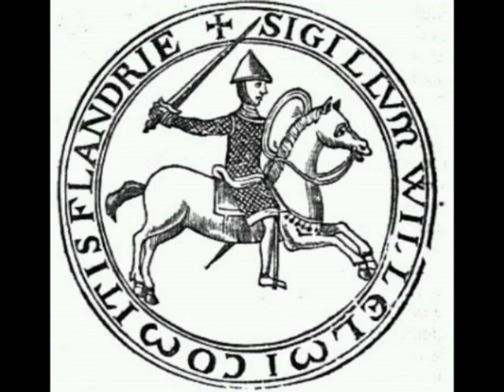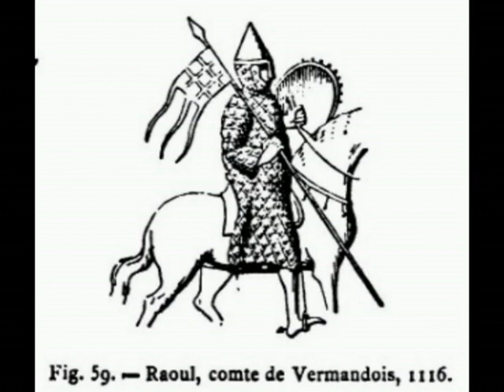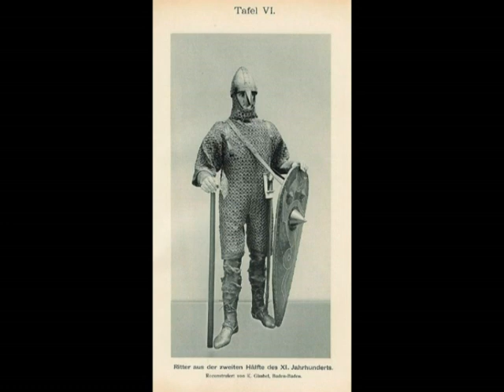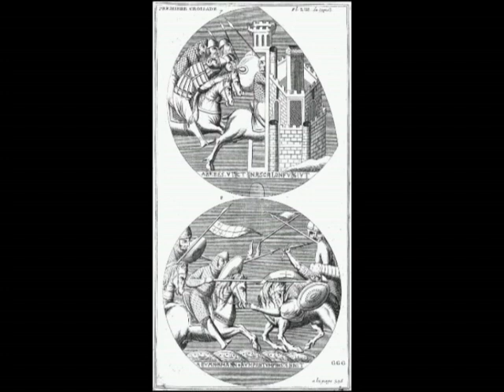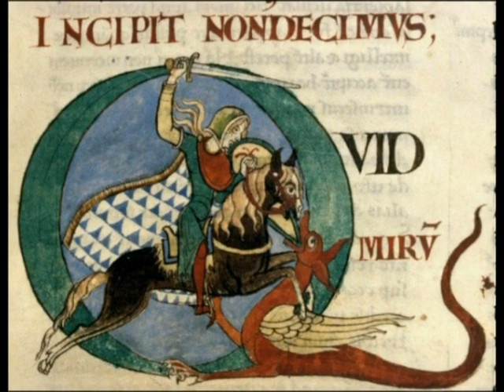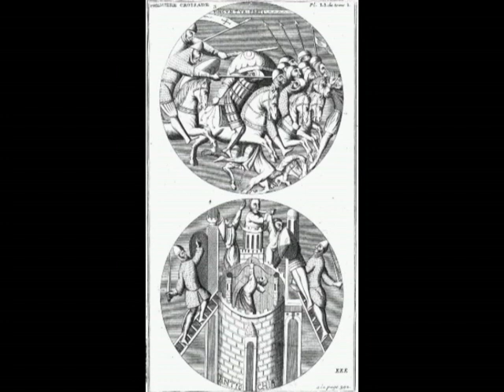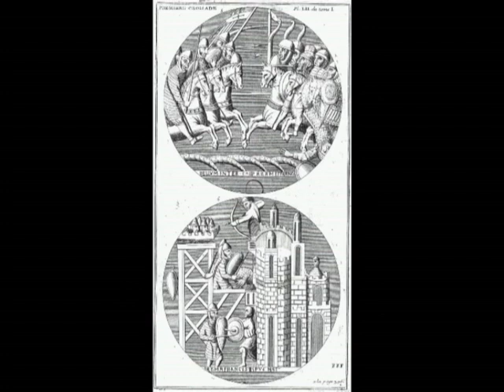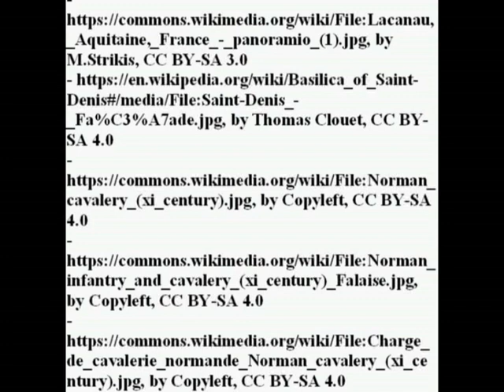Louis VI's wars (1097-1135): beginning the re-compaction of the Western Frankish Kingdom